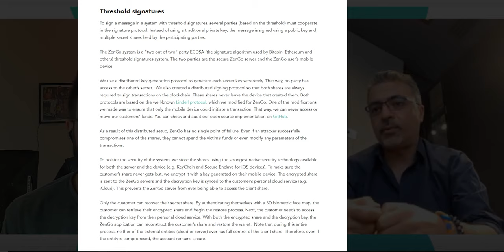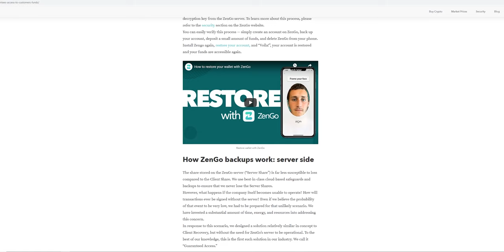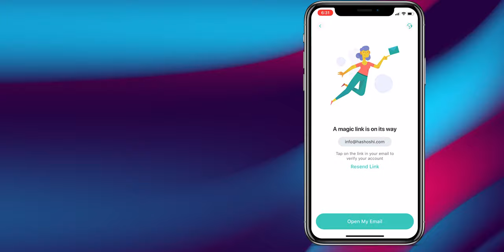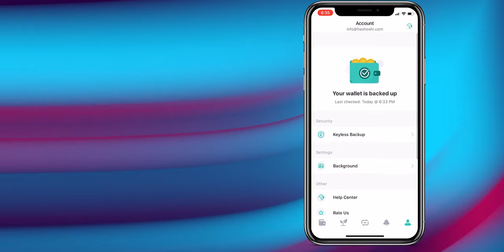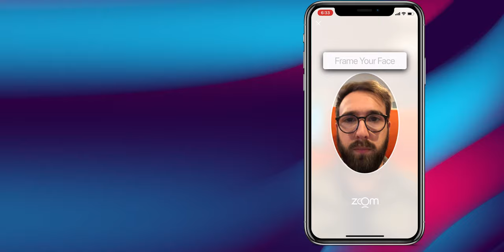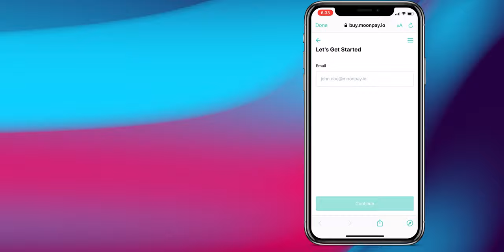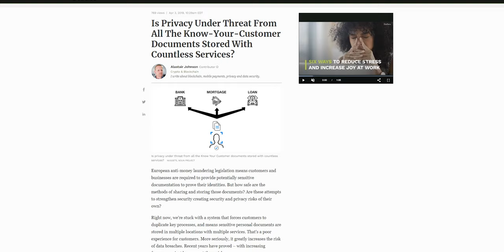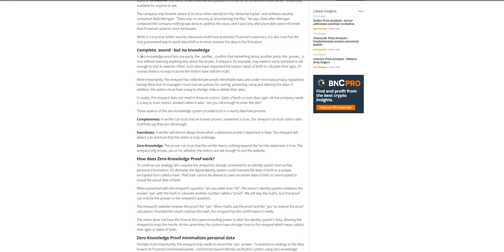Mobile Crypto Wallet: ZenGo Overview with CEO Ouriel Ohayon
There are a variety of mobile crypto wallet options out there, but one unique iOS and Android offering is ZenGo, a "keyless" multi-factor authenticated wallet with support for crypto storage, buying, staking and more! In this video, the CEO and co-founder of ZenGo, Ouriel Ohayon stops by to discuss ZenGo's security model, its core features, and how it all works.

Most often, I include links to products when I do product reviews, but I do not allow brands to dictate my message in relation to a product or service. You will always get my personal and honest opinion. Thank you.

It is not intended to be investment advice, nor does it represent any entity's opinion but my own.  Seek a duly licensed professional for investment advice. I am not guaranteeing you gains on your investments and the content I produce is my own personal approach, opinion, and strategy in this highly speculative market.